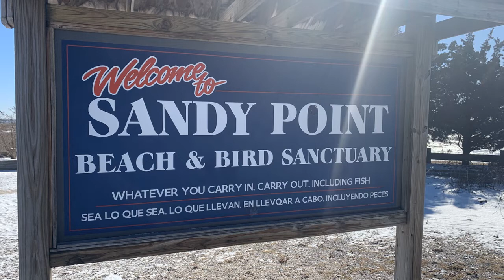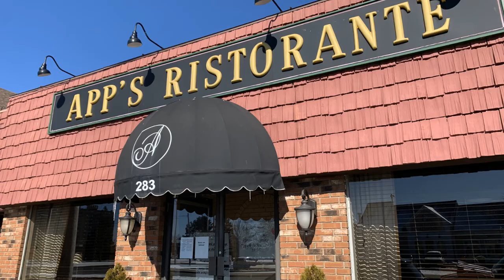Top 5 Reasons to Move to West Haven CT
Want to become a "Westie"?  Love the CT shoreline, what about the West Haven beaches?  Want to know what to do in West Haven?  Here are my top 5 reasons to move to West Haven CT.

I'm Stacy Olson a realtor with The Valentini Team at William Ravies Real Estate and I'm licensed in the state of Connecticut.  I mostly specialize in the coastal communities of greater New Haven, but really have been a native Connecticut girl my whole life.  I can provide you with everything you need to know about moving to Western New Haven County (Milford, Orange, Woodbridge, Derby, Ansonia, West Haven) and Northern Fairfield County (Danbury, Bethel, New Fairfield, Brookfield, Newtown, Trumbull, Monroe, Shelton, Stratford).  I share real estate tips on this beautiful area along with anything from neighborhoods to small businesses to the beaches and local things to do. I love my home state and all it has to offer and want to share it with anyone who is thinking about moving here.